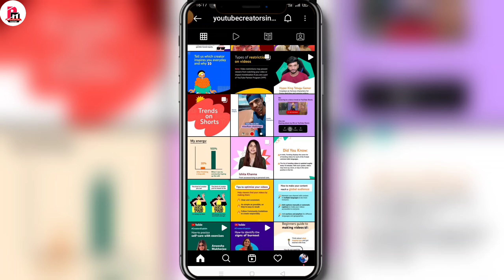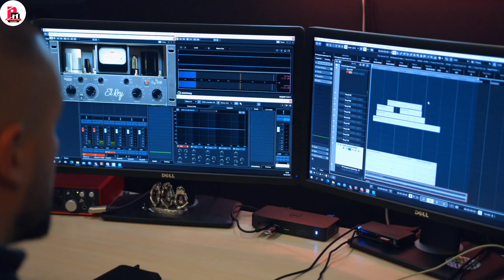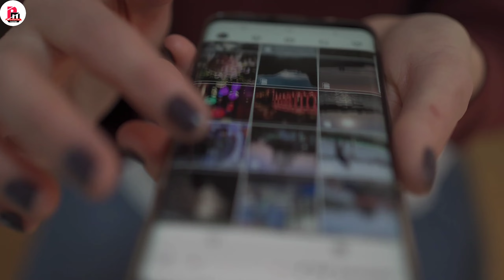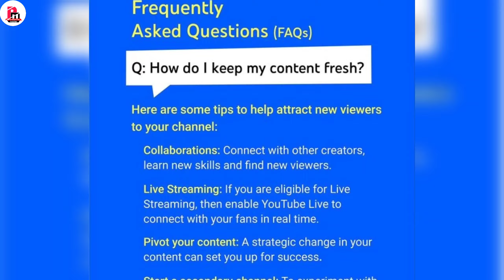Youtube ने खुद बताया ज्यादा Views लाने का तरीका !! एक बार जरूर पढ़ लेना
Hello friends
Dosto namaskar aaj ke video me mai aapko batane wala hu ki YouTube ka jo instagram par official page hai YouTubecreatorindia uss par YouTube ne ek post ki hai jisme YouTube ne kuch important baat bataye hai jo ki mai aapko iss video me batane wala hu

My Equipment !!

My mobile phone...

My Tripod.

My mic .

My new asus labtop..

My background green clothes...

My canon camera ...

My camera for tripod ...

My light stand...

Mobile for Ambrane powerbank...

Bluetooth earphone ...